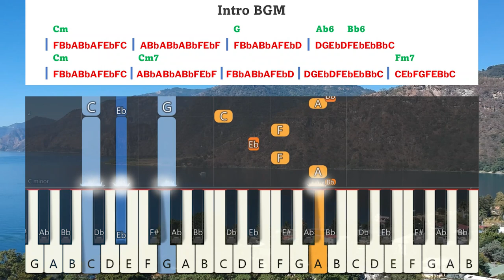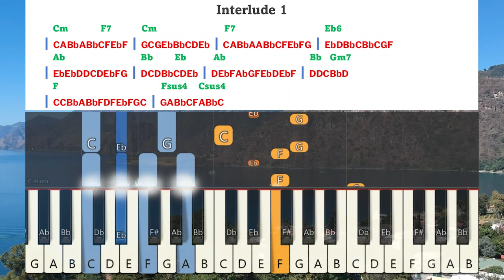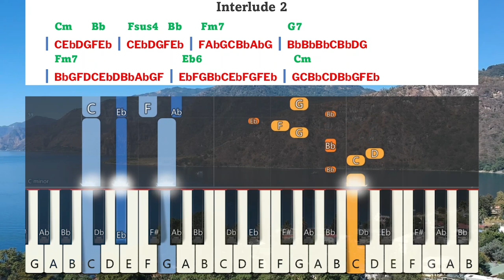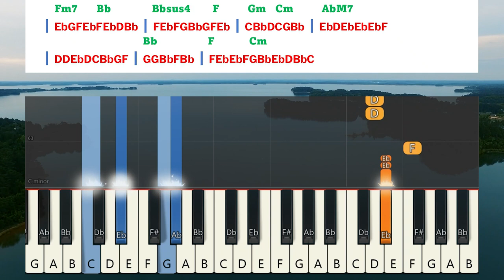Singara Maligaiyil Keyboard Notes & Chords | சிங்கார மாளிகையில் | Samuel Violet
Singara Maligaiyil Keyboard Notes & Chords | சிங்கார மாளிகையில் | Samuel | Violet | Johnpaul Reuben